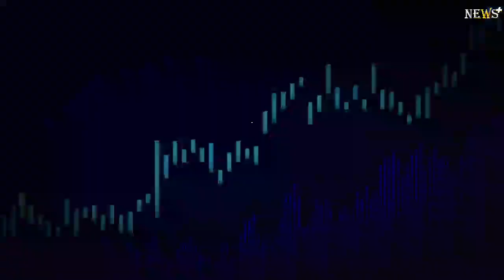Chris Evans flips TukTuk 'while performing donuts' injuring two female passengers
Chris Evans flipped over a TukTuk and injured two female passengers at a car festival he runs. The former Top Gear presenter overturned the rickshaw vehicle as he performed 'donuts' according to witnesses at the scene, the Mirror reports.

Two passengers were hurt and could be seen being helped from the overturned vehicle at the Carfest festival at Laverstoke Park Farm, near Basingstoke in Hampshire. Both sustained minor injuries in the accident yesterday morning at the event.

Evans, wearing a bright orange jumper, was not hurt in the accident and was seen helping his passengers out of the vehicle. An emergency ambulance, thought to be based at the event for the day, could be seen racing to the scene on video captured by a festival goer.Festival organisers refused to answer questions about the incident but issued a statement. It read: "This morning at CarFest the Tuk Tuk which Chris Evans was driving overturned on the track as Chris changed direction.